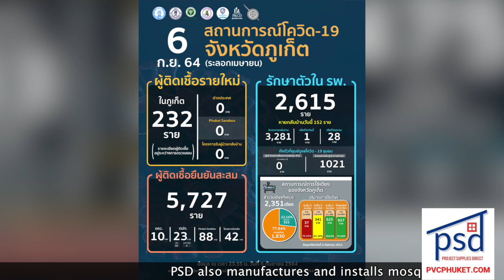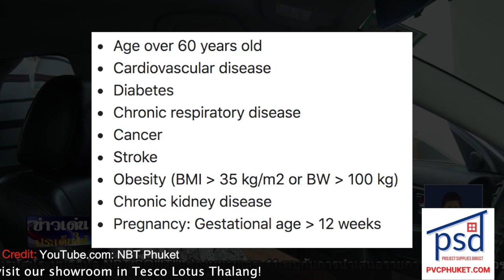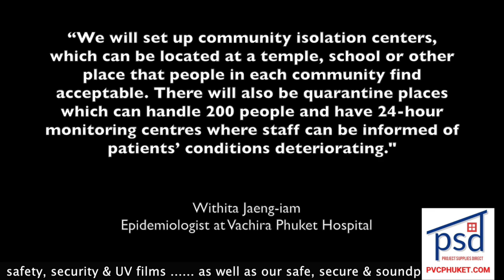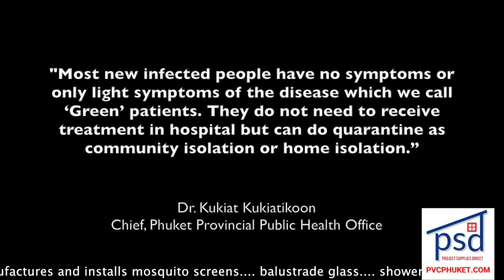Emergency decree ending? Pfizer injections begin in Phuket! Bangkok open in Nov?| Thailand News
Pfizer injections begin in Phuket |:| 'Home isolation for 'green' patients |:| Sandbox brings B1.6bn to Phuket |:| Bangkok set for November reopening |:| Phuket Covid update |:| New law may replace emergency decree

2- Phuket marks 232 new COVID cases, one more death
MORE: New Covid cases fall again, but 241 die

5- Governor claims Sandbox tourism brings B1.6bn to Phuket